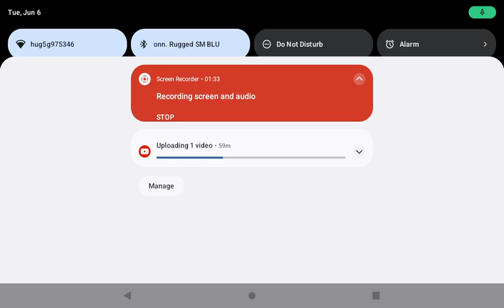June 6, 2023